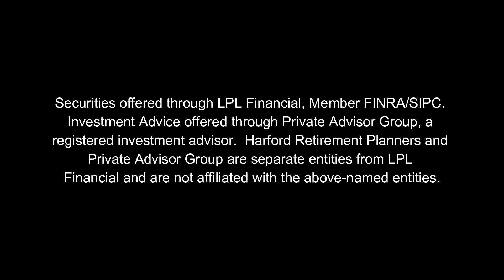Meet Laurie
🌞 Meet Laurie - Harp's newest employee!